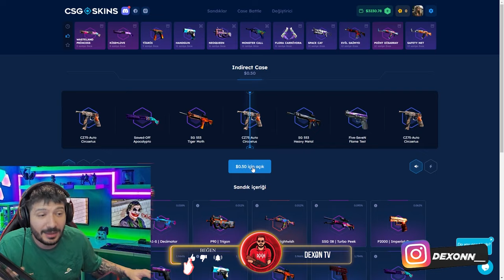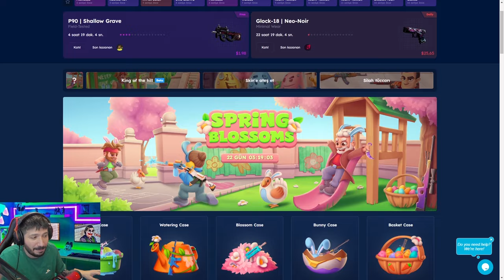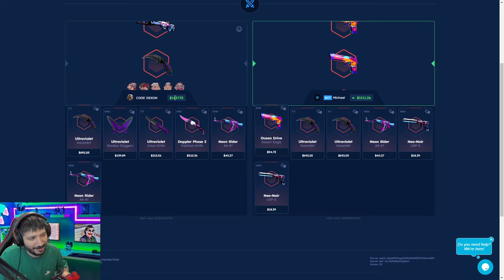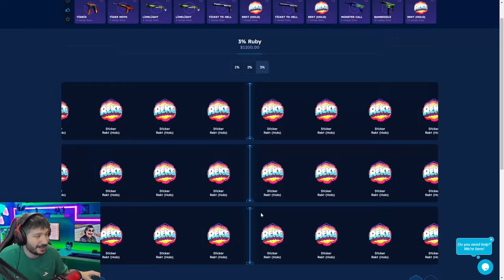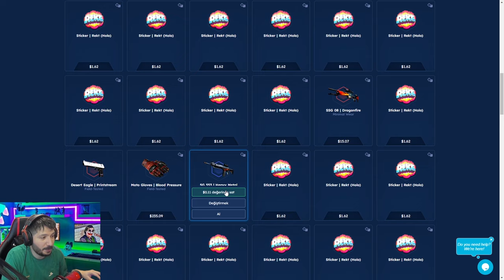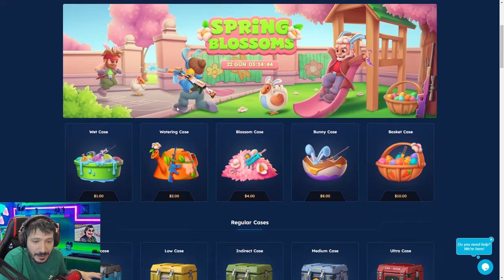BU KASA EV PARASI KATLATIYOR Csgo-skins Promo Code